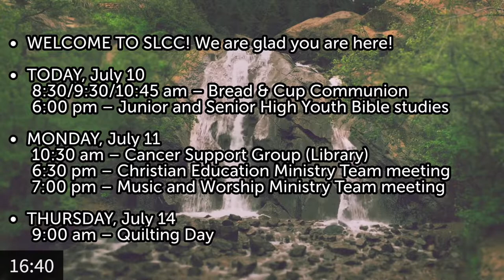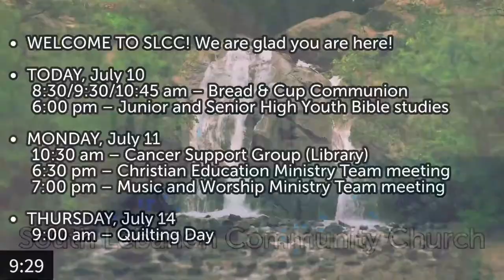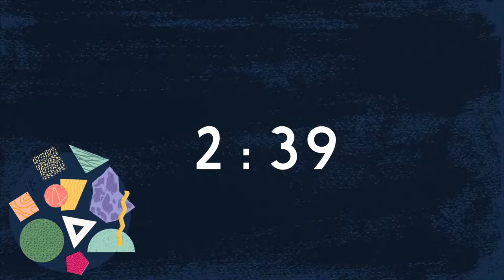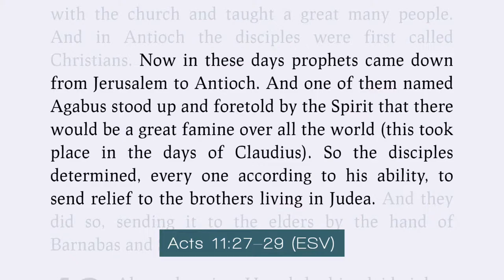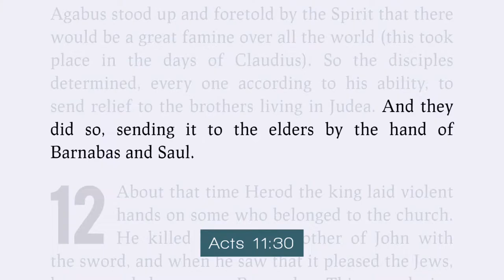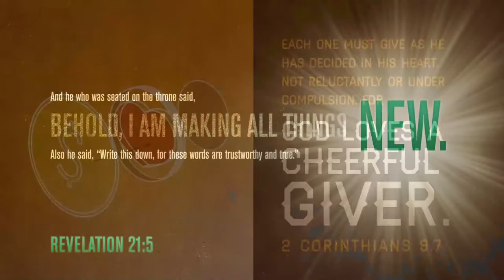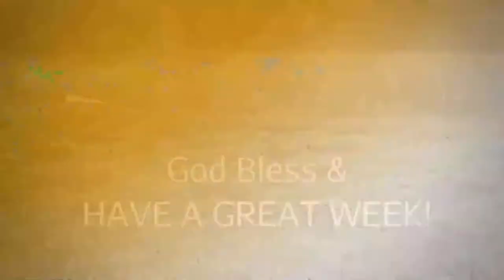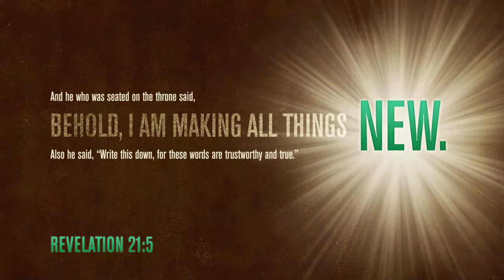“When There Is a Need ” | 07/10/2022 10:45AM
Message by Pastor Charlie
Title – “When There Is a Need”
  In this message you will see the response of the church to the needs of other believers. They set a beautiful example.